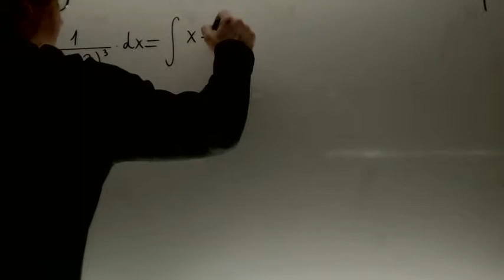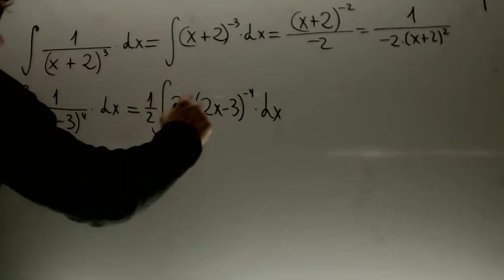Integrales polinomicas de grado 1 Denominador Matematicas 2 Bachillerato Academia Usero Estepona